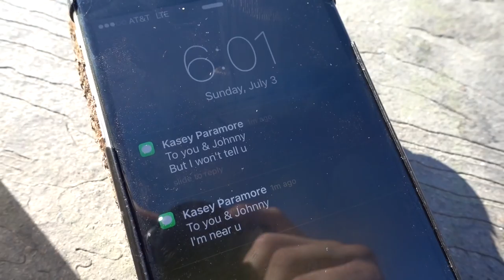HOW I RUINED MY FRIENDS DAY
For today's VLOG my brother, Johnny (@Mancobra)  and I headed to the Long Beach Pike to meet up with some friends and enjoy some food and drinks. Our friend Kasey, pulled the old Houdini trick on us, had us meet him there, but was actually at a neighboring restaurant on a date. We were not going to let this ruin our plans so my brother and I bribed a security guard to give him a little scare. The drinks might have intensified the situation because Kasey fell for it, hook-line-and-sinker!